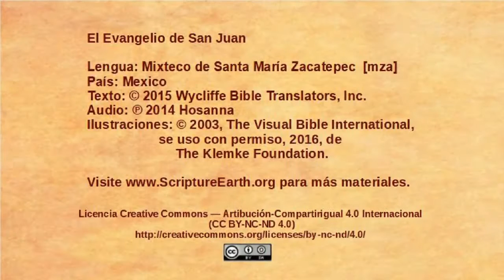Mixteco de Santa Maria Zacatepec - John 2:13-25 - Jesus in the Temple courtyard [mza]